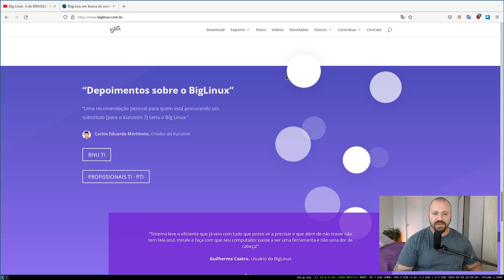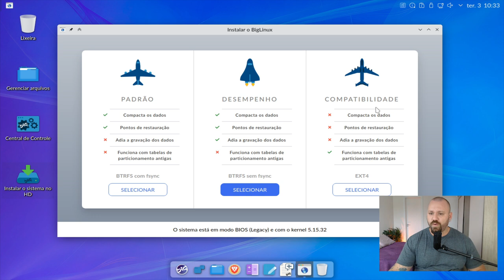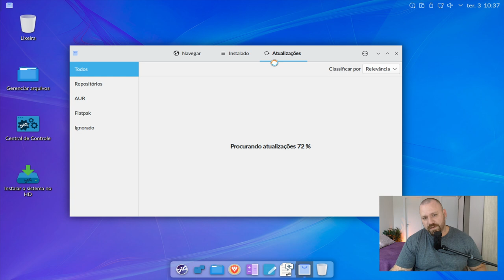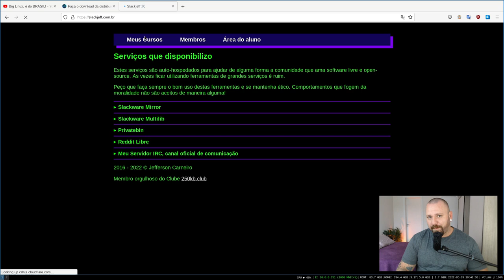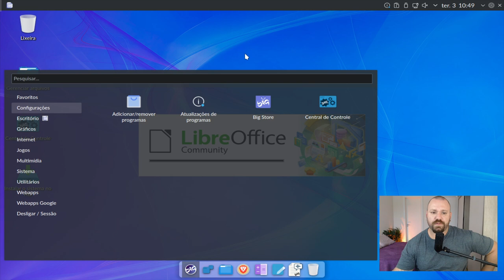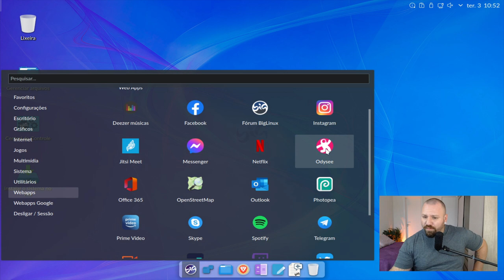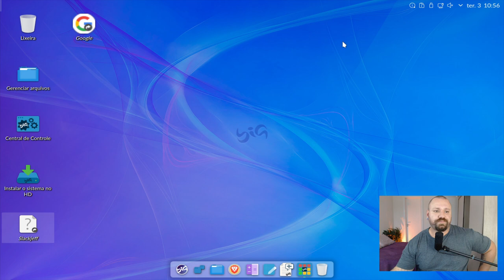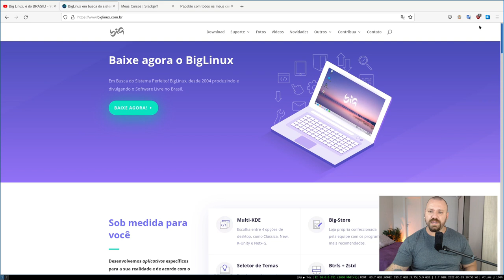NOVO BigLinux! QUE EVOLUÇÃO!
BigLinux uma distribuição brasileira presente desde 2004 e que está tomando um rumo diferenciado! Agora com base Manjaro! Vamos ver como ela está se comportando...